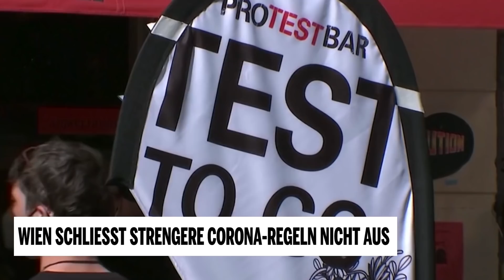Wien schließt strengere Corona-Regeln nicht aus